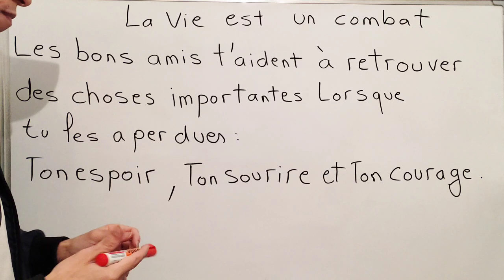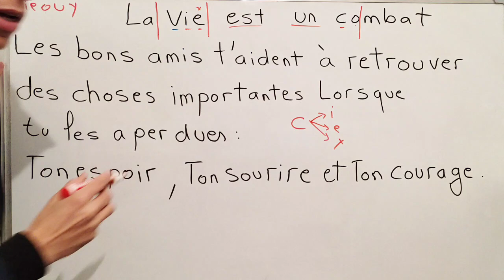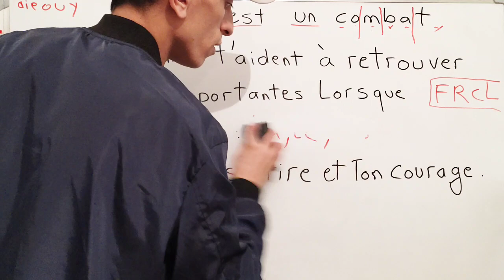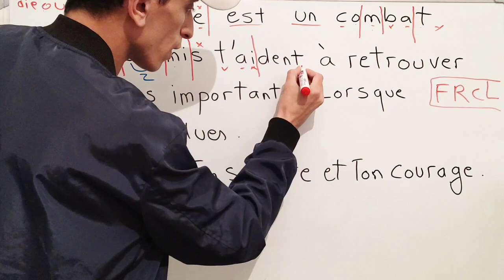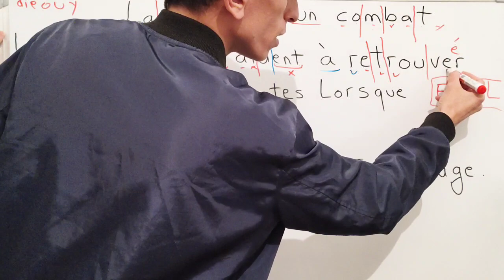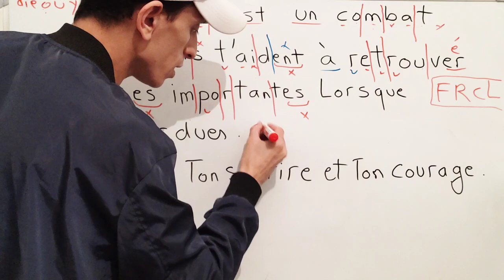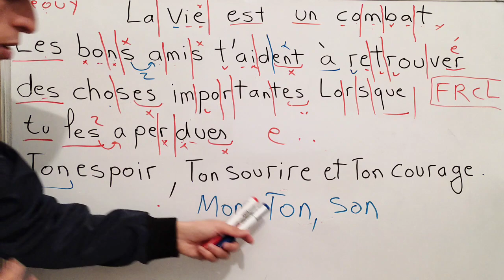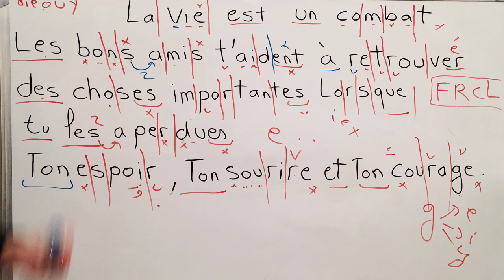الدرس 6 : التدرب على قراءة نصوص فرنسية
lecture syllabique ❌